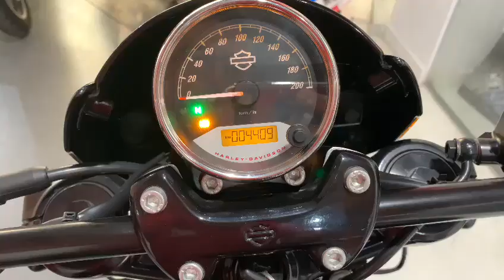HARLEY DAVIDSON STREET ROB 749 504488